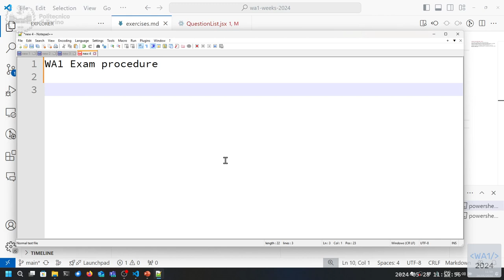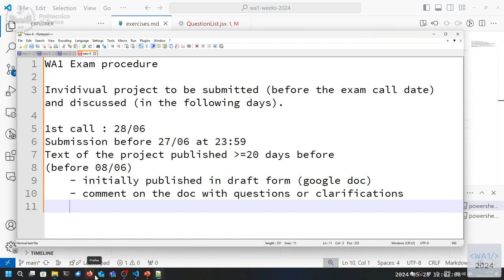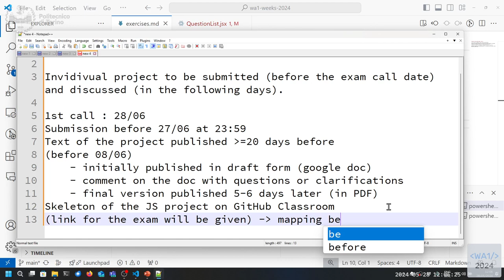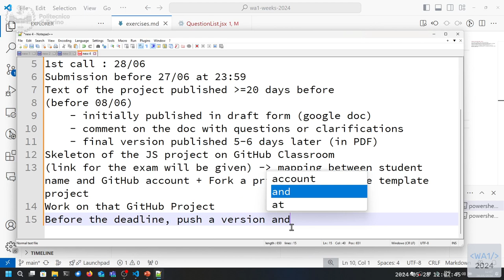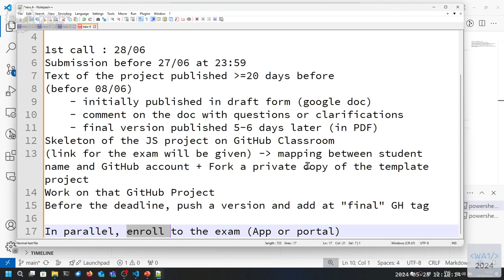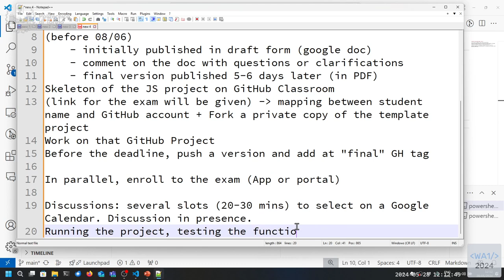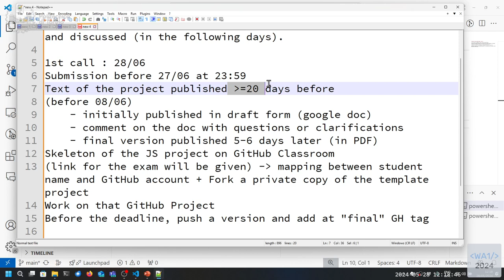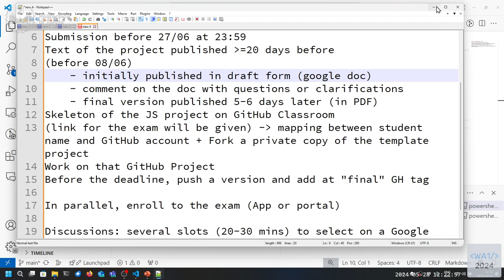WA1-2024-L26a: Info about the exam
Lecture 26/a date 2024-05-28: Info about the exam